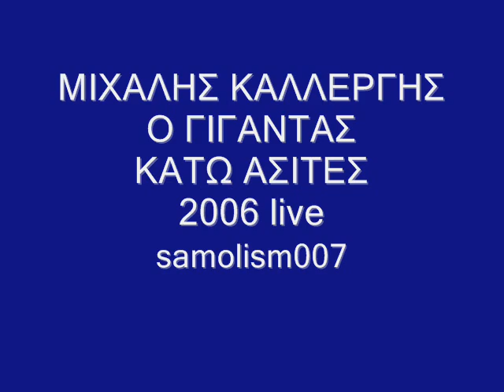ΜΙΧΑΛΗΣ ΚΑΛΛΕΡΓΗΣ Ο ΓΙΓΑΝΤΑΣ live samolism007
ΤΟ ΚΟΜΜΑΤΙ ΑΦΙΕΡΩΜΕΝΟ ΣΤΗΝ ΚΟΠΕΛΙΑ ΠΟΥ ΜΟΥ ΤΟ ΖΗΤΗΣΕ ΜΙΧΑΛΗΣ ΚΑΛΛΕΡΓΗΣ Ο ΓΙΓΑΝΤΑΣ live samolism007